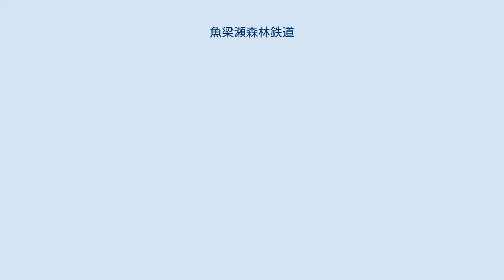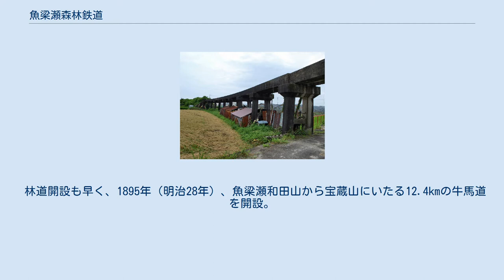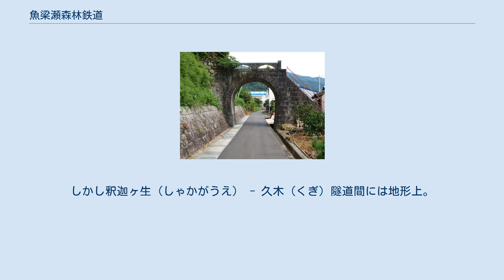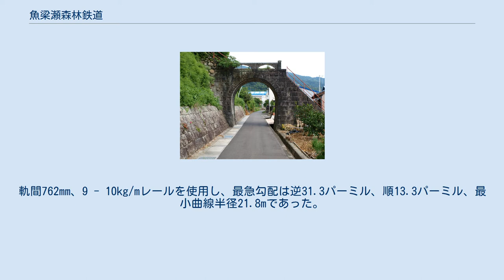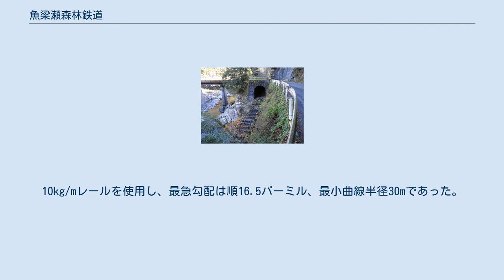魚梁瀬森林鉄道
四国地方の鉄道路線_(廃止)
魚梁瀬森林鉄道（やなせしんりんてつどう）は、かつて高知県にあった森林鉄道である。
「日本三大美林」の一つといわれる魚梁瀬杉を運搬することを主目的として開業したが、陸上交通網が整備されつつあったことに加えて、魚梁瀬ダムの完成により軌道が水没したことから廃止となった。
 一部路線では一般客も乗車可能だった。
廃止後は高知東部交通がバスを運行している。
 魚梁瀬地区は、平家の門脇中納言平教経の入洛により集落が始まったとされる。
竹や木を並べて水を堰き止めて魚を捕まえる仕掛けを「梁（やな）」と呼ぶが、教経はそうして川魚を捕り暮らしていたことから後にこの地区が「やなせ」と名付けられたようである。
藩政時代になってこの山々の森林資源が着目され、下流地域から人々が上がって来るようになり、奈半利川の水流を利用し、魚梁瀬材は河口へと集められていった。
 林道開設も早く、1895年（明治28年）、魚梁瀬和田山から宝蔵山にいたる12.4kmの牛馬道を開設。
その後和田山 - 魚梁瀬、谷山口 - 東川、魚梁瀬 - 栃谷と延長された。
安田川方面も1900年（明治33年）、日浦 - 東川（ひがしごう）、明神口 - 日浦と林道が開設されたが、これは運材よりも物資輸送が主な目的であり、運材は河川を利用していた。
しかし、山腹に設けられた牛馬道や車道、さらに流木では間に合わなくなり、1907年（明治40年）に安田川山線に最初の軌道が開設され、その後1910年（明治43年）から田野 - 馬路間23.4kmの鉄道を建設、1911年（明治44年）に完成した。
当初は自然の重力を利用した乗り下げで運材が行われており、山へ帰る時は犬または牛にトロリーを牽かせていた。
 1915年（大正4年）には久木隧道(333m)が貫通し、魚梁瀬まで開通。
さらに1919年（大正8年）には石仙（こくせん）まで開通し、田野 - 石仙間41.6kmが完成した。
しかし釈迦ヶ生（しゃかがうえ） - 久木（くぎ）隧道間には地形上。
逆勾配が存在し、また奈半利川流域の運材には適さないため、奈半利（なはり）川線の計画が立てられた。
これは1928年（昭和3年）から調査が始まり、1929年（昭和4年）11月24日起工、1942年（昭和17年）3月には支線を含めた奈半利川線（奈半利 - 釈迦ヶ生間41.9km）が完成した。
ここに総延長250kmに及ぶ国内屈指、そして高知県内最大の森林鉄道網が完成したのである。
なお、魚梁瀬森林鉄道とは安田川線、奈半利川線の両幹線に加え、各支線を含めた総称である。
 安田川線は1910年（明治43年）に着工し、1919年（大正8年）に田野貯木場 - 石仙間41.6kmが完成。
軌間762mm、9 - 10kg/mレールを使用し、最急勾配は逆31.3パーミル、順13.3パーミル、最小曲線半径21.8mであった。
一方、奈半利川線は1929年（昭和4年）着工、1942年（昭和17年）に奈半利貯木場 - 釈迦ヶ生間41.9kmが完成した。
10kg/mレールを使用し、最急勾配は順16.5パーミル、最小曲線半径30mであった。
 馬路地区馬路橋付近の廃線跡・五味隧道 田野町に残る高架橋。
この先で奈半利川を渡っていた(橋梁は現存せず)。
 奈半利町に残る跨線橋。
寺への参道となっている。
 馬路村・安田町の境界近くに残る平瀬隧道 安田町に残るオオムカエ隧道 2009年（平成21年）6月30日に、林業技術史上重要な遺産であるトンネルや橋などの施設が「旧魚梁瀬森林鉄道施設」として重要文化財に指定された。
森林鉄道の重文指定は初めてである。
 魚梁瀬地区丸山公園で保存運転中の野村式機関車